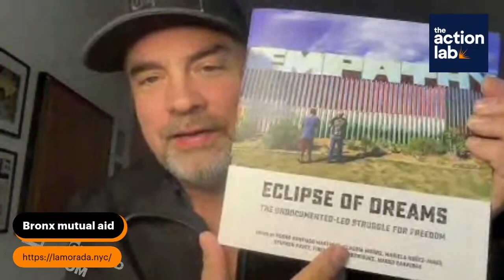Freedom Forward Film Series: The Infiltrators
THE INFILTRATORS is a docu-thriller that tells the true story of young immigrants who are detained by Border Patrol and thrown into a shadowy for-profit detention center—on purpose. Marco and Viri are members of the National Immigrant Youth Alliance, a group of radical DREAMers who are on a mission to stop unjust deportations. And the best place to stop deportations, they believe, is in detention. However, when Marco and Viri attempt a daring reverse ‘prison break,’ things don’t go according to plan. By weaving together documentary footage of the real infiltrators with re-enactments of the events inside the detention center, THE INFILTRATORS tells an incredible and thrilling true story in a genre-defying new cinematic language.

The Freedom Forward film series is a virtual series which brings together social impact storytellers, social justice practitioners, and artists dedicated to imagining a world with freedom, justice, and well-being for all people. Featuring films which highlight different themes and issues across the social justice landscape, Freedom Forward offers a space for reflection on histories of collective struggle, the hope that drives them, and freedom on the horizon. The series is intended to serve as a political education space which nourishes and inspires future action, solidarity, and creativity as we build a more just and equitable world. All film screenings are free and open to the public.

The Freedom Forward Film Series is brought to you by The Action lab in collaboration with the Initiative for Community Power at NYU Law School, Make the Road NY, and The Forge.